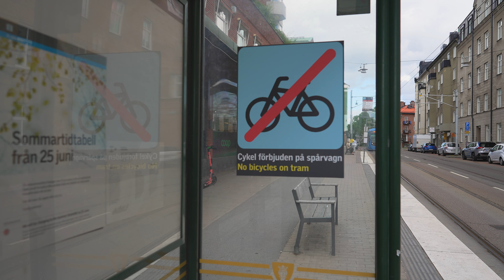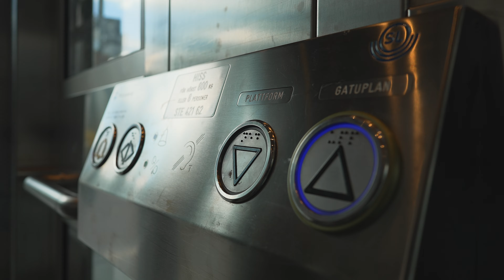Sweden, Stockholm, tram ride from Gröndal to Stora Essingen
tram 0:03

June 2021